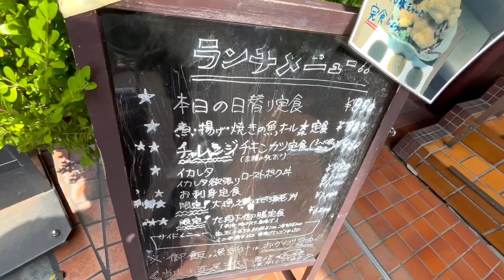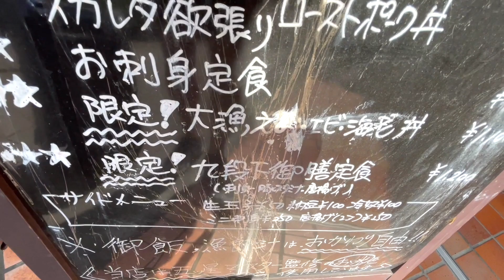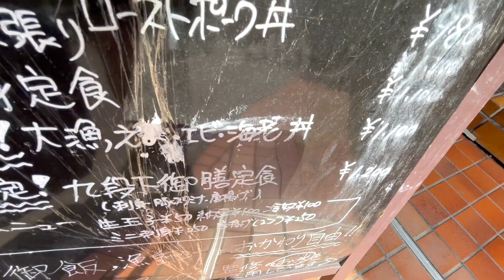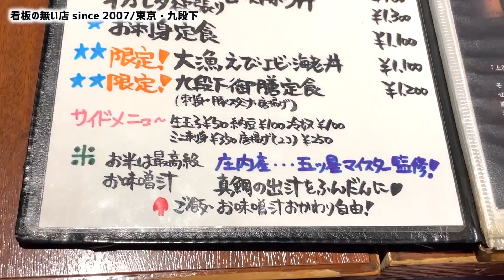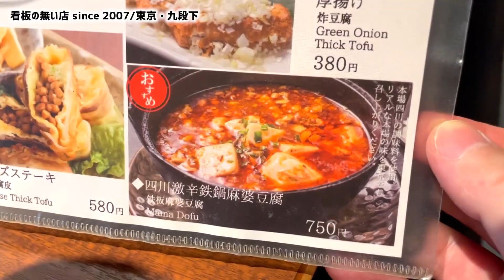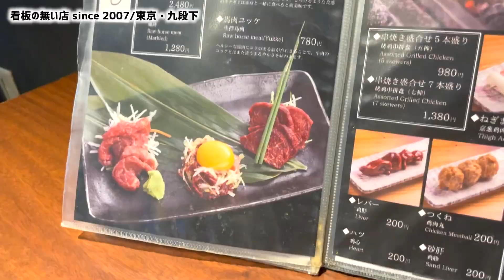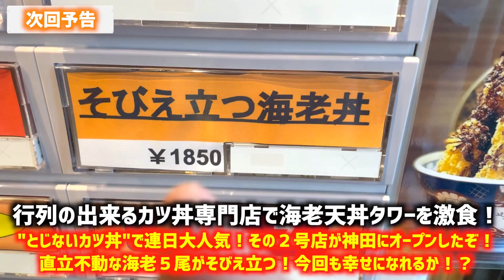【究極のコスパランチ】高級ご飯＆濃厚あら汁が食べ放題のとんでもないデカ盛りの店。【看板の無い店/東京・九段下】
『看板の無い店 since 2007』